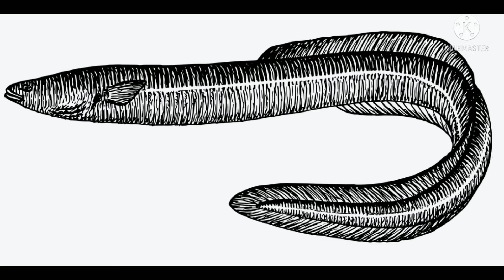ஆபத்தான விஷத்தன்மை வாய்ந்த மீன்கள் || World's most venomous fishes || fish 🐠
This video is about the world's most venomous fishes.